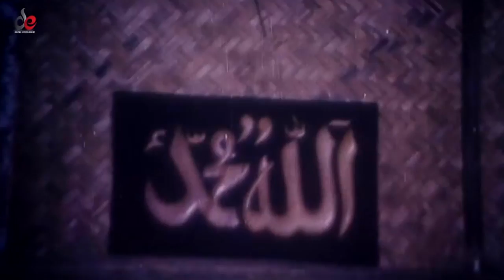আসল পরিচয় ফাঁস | Sheikh Masud | Rajib | Sadek Bacchu | Kabila | Movie Scene | Jamin Nai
আসল পরিচয় ফাঁস The Bangla Movie "Jamin Nai".

Starcast: Sheikh Masud, Rajib, Sadek Bacchu & Kabila
Director: Syed Harun
Label: Digital Entertainment